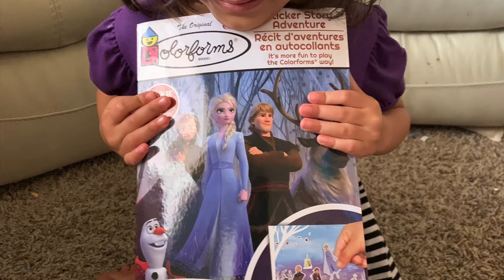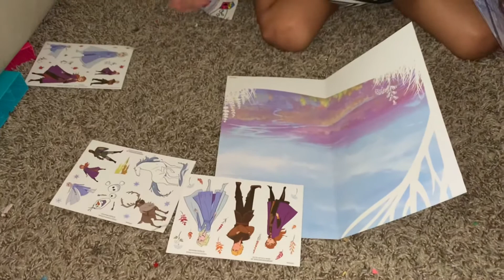Colorforms Disney Frozen II Sticker Story Adventure Olaf Elsa Anna W/ Kid Connection Twins.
Indoor play activity. It’s hot summer and too hot and humid to be outside .